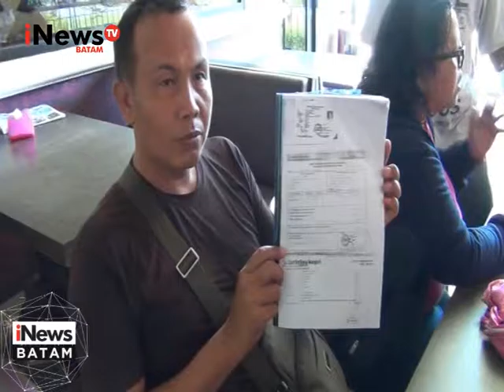INEWSBATAM_PROYEK WADUK SEI GONG